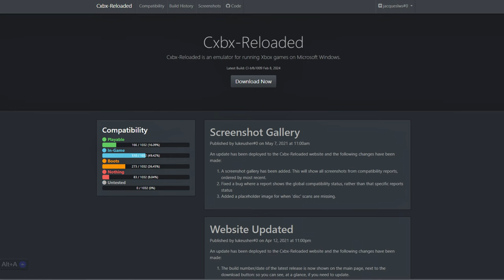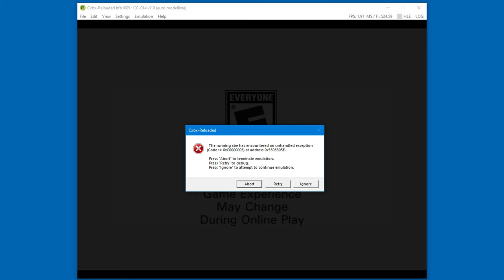CXBX Reloaded | The best Xbox games on the emulator (40+ games tested)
Yeah, I made a CXBX-R video a long time ago, so I thought it was time for an update. Anyway, I hope you guys find it useful.

- CXBXR
- CXBX-R
- Xbox emulator on pc
- Emulators
- Xemu
- Playable games

TIMESTAMPS:
0:00 Intro
0:55 Playable games on CXBX Reloaded
3:37 Honorable Mentions